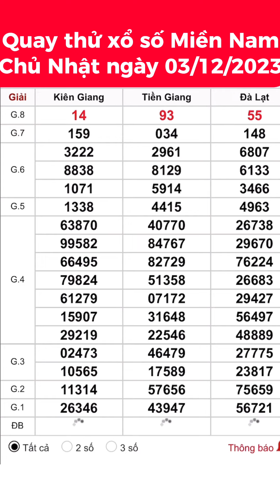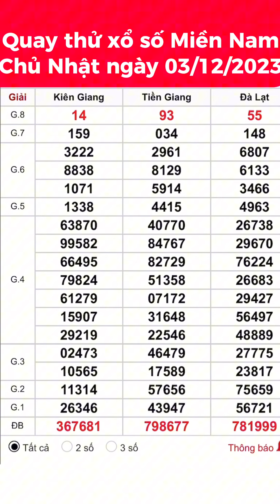Quay thử xổ số Miền Nam hôm nay ngày 03/12/2023